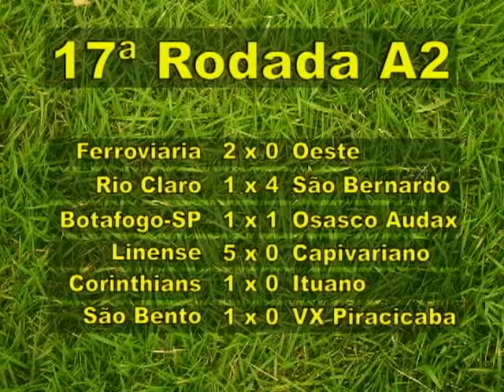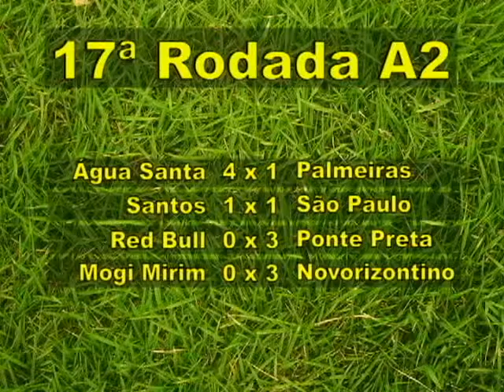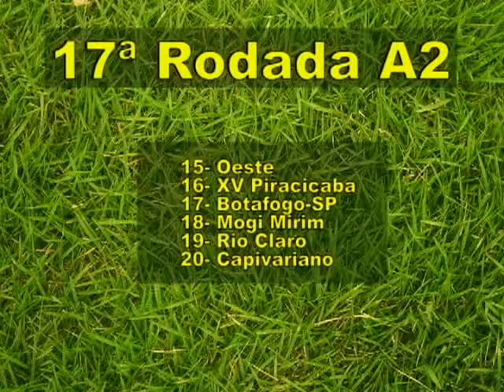Meio de Campo 28/03 Bloco III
O programa Meio de Campo vai ao ar às 19h15, toda segunda-feira. Não perca!!!